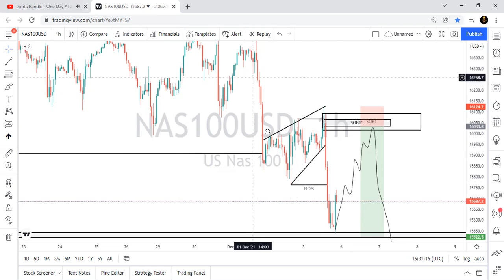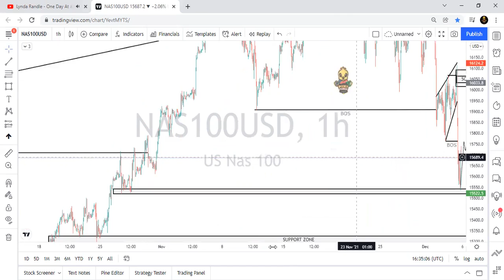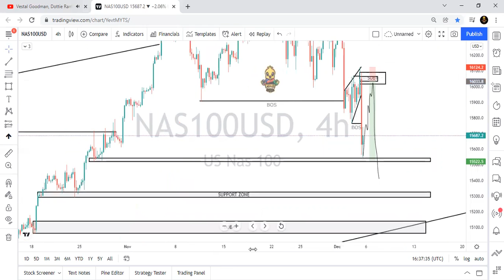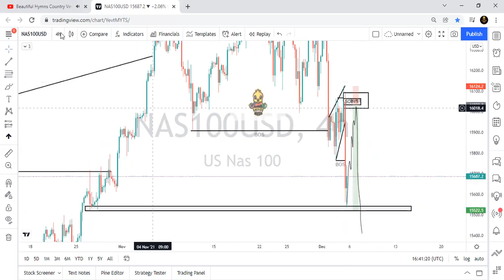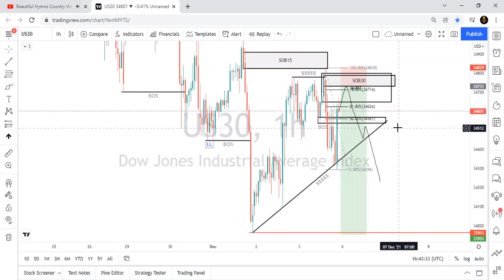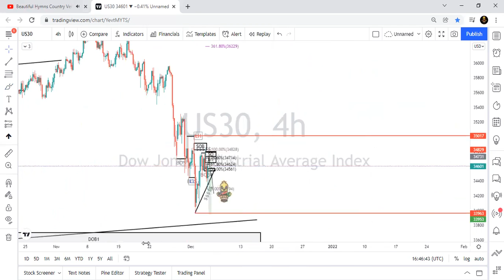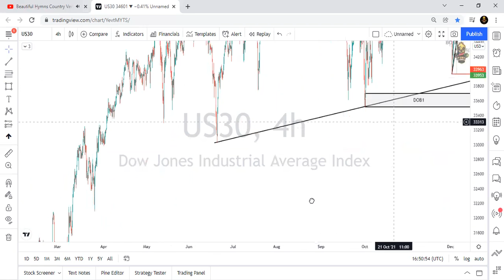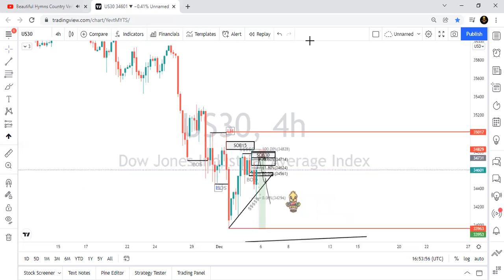BREAKDOWN ON NASDAQ &